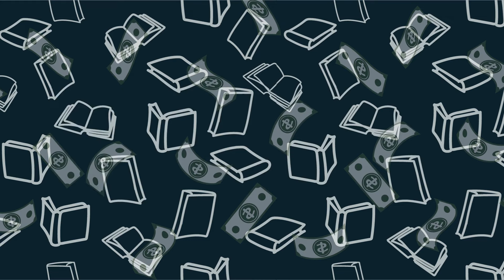Creating from Rest in 2024 - Part One: Erin's Story | January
What do you do when God has asked you to set everything down for a year? What do you do when God has asked you to dig in and grow without striving and burning out? This year, Erin and Rachel are leaning into creating from rest this year and are inviting you into the conversation.

⚠️Note: This is just part one of this conversation and so the end cuts off abruptly. Please check out part two in Ep 42

Topics covered in this episode:
➡️Understanding and apply a “sabbath year”
➡️What Erin’s 2024 work-year looks like
➡️What Erin has learned so far

About Erin Greneaux
Erin Greneaux is a wife and mom to three girls in Lafayette, Louisiana. A graduate of Baylor University, Erin has worked in Christian ministry for over a decade in children’s ministry, missions, education in at-risk communities, and curriculum development. Erin is passionate about applying God's Word to everyday life in a way that is clear and creative. Her published works include fiction, non fiction, poetry, and even a board game!

This Video was Filmed & Edited Using:

Web Camera: Logitech for Creators StreamCam

Microphone: Audio-Technica ATR2100X

We’re on a mission to help 1,000 Christian fiction writers make both an impact and an income from their storytelling.

⚡️BOOK: Check out the Gifted + Guided Quarterly Prayer Journal for Entrepreneurs

QUESTION — Who would you like to hear from on the podcast?

About this video:
Welcome! Here on The Business of Christian Fiction podcast, we’re diving into what it takes to make an impact and an income as a Christian Fiction Writer. Each week, we talk about the creative process of writing a novel from the lens of business decisions and marketing strategies.